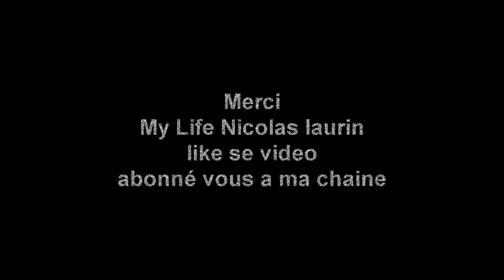My life festival juste pour rire 2018 Timbré cirque